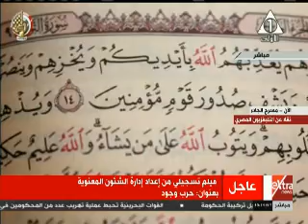فيلم تسجيلى«حرب وجود» بحضور السيسى